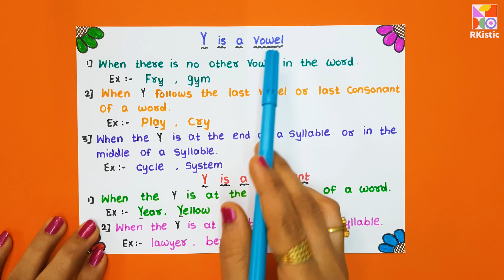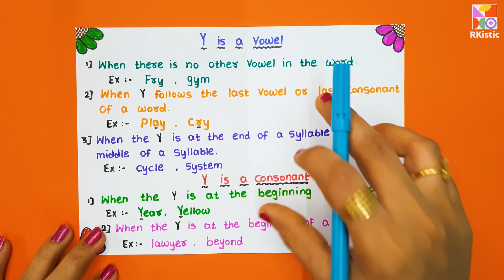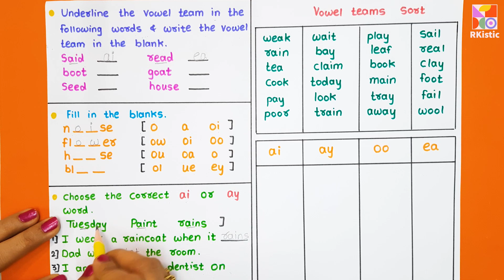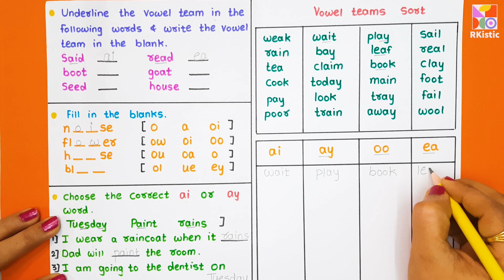What are Vowel Teams? | Vowel Digraphs | जब दो Vowels एक साथ हो तो कैसे पढ़ें | ai ay ea ee ey ie oa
What is a Vowel Team?
A vowel team is a spelling pattern that uses two or more letters to represent a single vowel sound.

Often, the vowel sound for a vowel team is long (like the long e in “neat”), but sometimes vowels work together to make other sounds (like the short e in “bread”).

Long a vowel teams include: ai, ay, eigh, ey (examples: paid, say, neigh, they)

I typically only teach ai and ay in 1st and 2nd grade, but I point out eigh or ey when they appear in the context of a text or word we’re studying.

Long e vowel teams include: ea, ee, ey, ie, ei (examples: seat, feet, key, thief, receive)
I typically only teach ea, ee, and ie in 1st and 2nd grade.
Long i vowel teams include: ie, igh (examples: pie, right).
Long o vowel teams include: oe, oa, ow (examples: toe, boat, blow)
Long u vowel teams include: ue, eu, ew (examples: argue, feud, pew)
One tricky thing about long u is that the sound can be the name of the letter (as in the word “few”) OR the /oo/ sound (as in the word “tube”).

Sometimes vowel teams are also called “vowel digraphs.” I prefer the term “vowel team” because digraph = 2 letters, and some vowel teams (like igh) include more than one letter.

I hope you find this video helpful and informative, please share your feedback in the comment section below.

📕 Books:
● 101 Brain Teasers Activity Book
● Early Maths Activity Book Age 4+
● General Knowledge Part A
● General Knowledge Part B
● PhonoFun Primer
● 365 Math Activity
● Just Phonics (26 Letter Sounds)
● Phonics Blends and Combination Sounds
● Maths Problem Solving Activity Book

Brainy Toys:
● Magnetic Number Fun
● Magnetic Alphabet and Words
● Magnetic Learn to Spell
● Essential Flashcards

🎬 MY FILMING GEAR:
● Collar microphone
● Phone mount
● Colour Printer1
● Colour Printer2

♥ ABOUT RKistic:
Our videos give the opportunity for kids to learn colours, letters, numbers, animals, activities, and much more. We help families who want to see safe, educational, quality content for their kids.